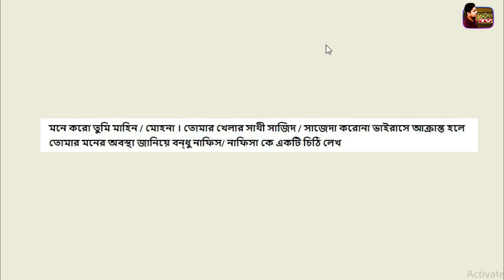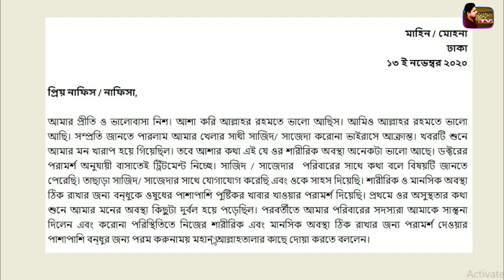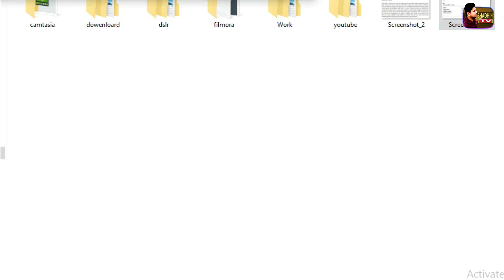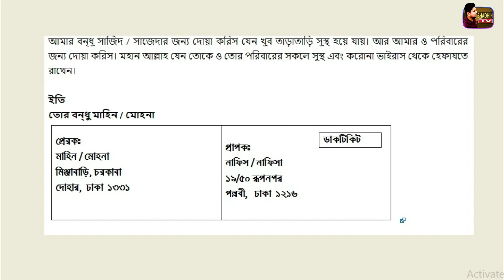সপ্তম শ্রেণির ৬ষষ্ঠ সপ্তাহের বাংলা অ্যাসাইনমেন্টের উত্তরপত্র Class 7 Bangla Assignment Solution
Class 7 Bangla Assignment Solution | সপ্তম শ্রেণির ৬ষ্ঠ সপ্তাহের বাংলা এসাইনমেন্ট এর উত্তর |  6 Week